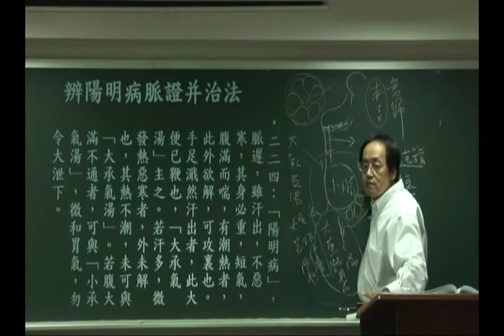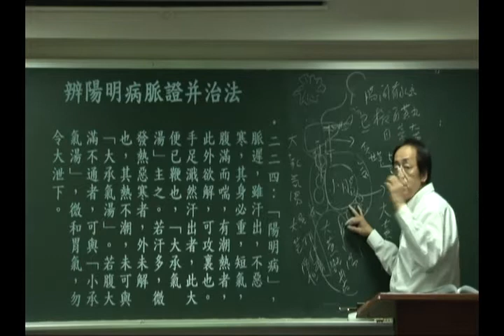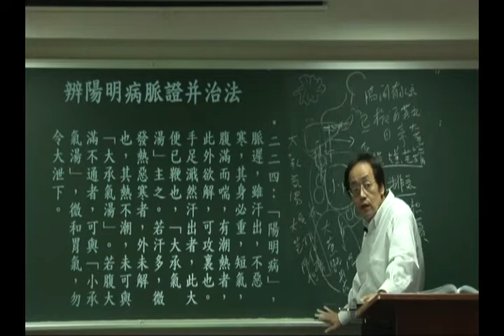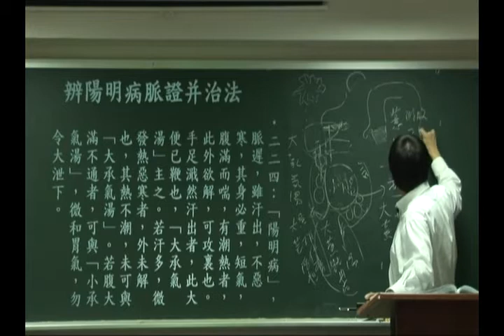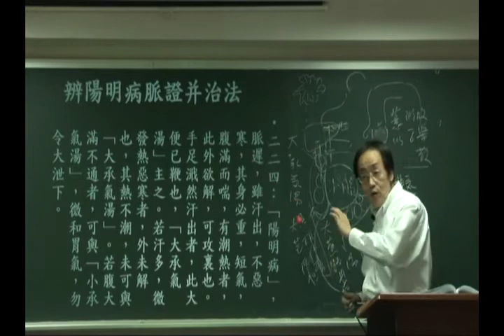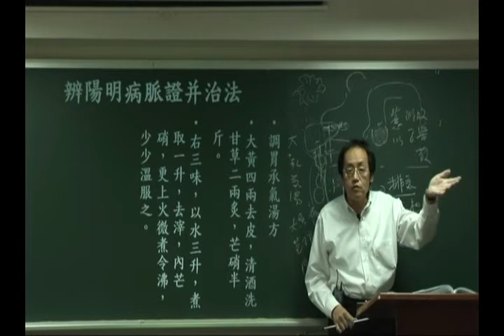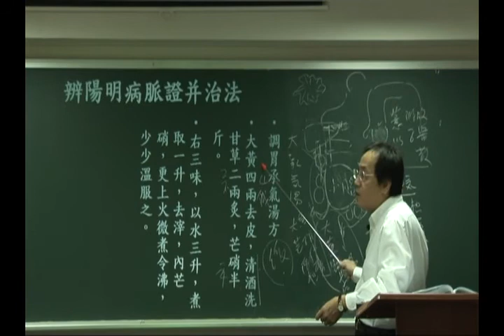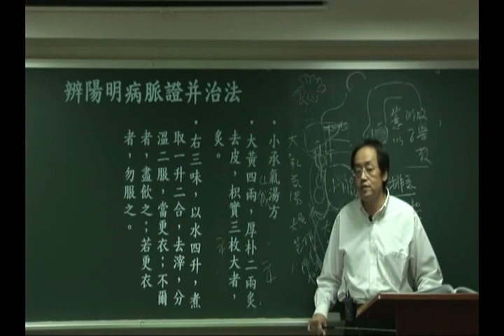倪海厦之伤寒论44